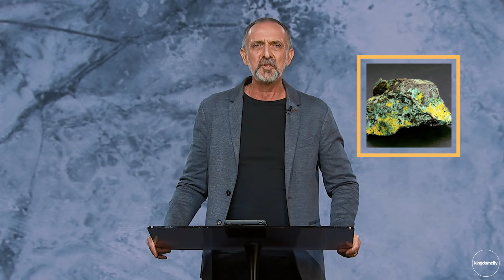God Is Closer Than You Think - David Storer - Kingdomcity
Thanks for joining us for church – take a photo of where you are watching from and post it on social media. Tag @kingdomcity and hashtag

Pastor Mark & Jemima Varughese lead Kingdomcity, a global church with local expression. "Connecting, equipping and empowering people to bring the reality of God to their world."

If you want to see more content like this COMMENT and let us know. SHARE the video with your friends. The experience starts NOW.

➡️FOLLOW PASTOR MARK ON SOCIAL MEDIA! ⬅️